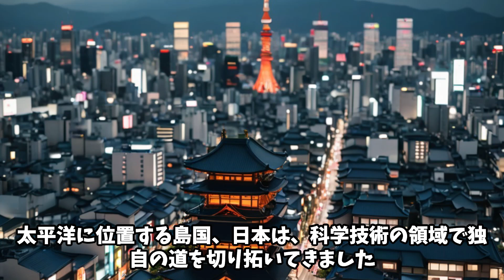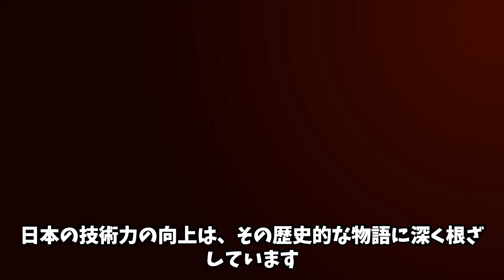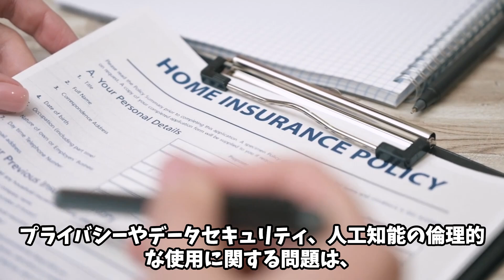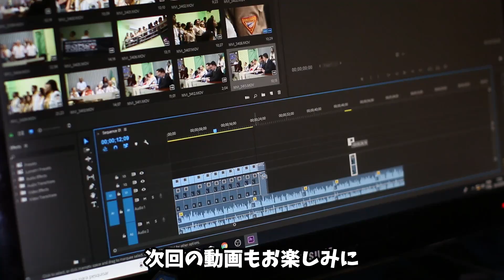日本は将来、独自の技術進化で裏から世界を形作る存在となる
日本は、独自の文化や伝統を尊重しながらも、科学技術の分野で世界をリードしています。その一つが通信技術の革新です。アナログからデジタルへの移行やモバイル通信技術の発展により、日本企業は世界の通信産業を牽引しています。また、日本のロボティクス産業も際立っており、産業用から人型ロボットまで幅広い分野での活用が進んでいます。この技術革新に加えて、日本のおもてなしの精神である「おもてなし」が外交戦略にも活かされています。独自の文化を通じて、国際的な関係の構築や影響力の拡大が図られています。さらに、日本は環境問題にも積極的に取り組んでおり、持続可能な技術の開発や環境保護に貢献しています。これらの要素が組み合わさり、日本が世界の舞台で重要な役割を果たしています。